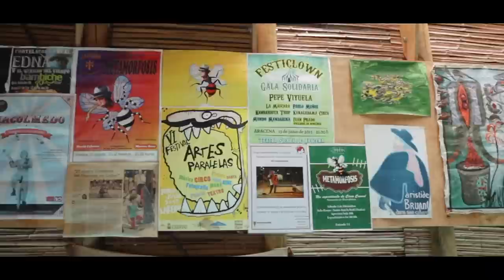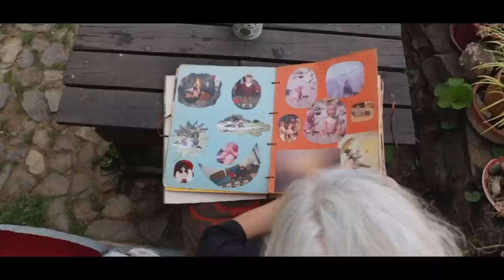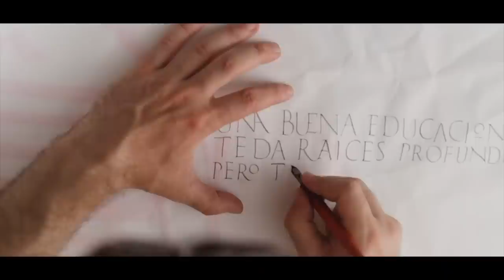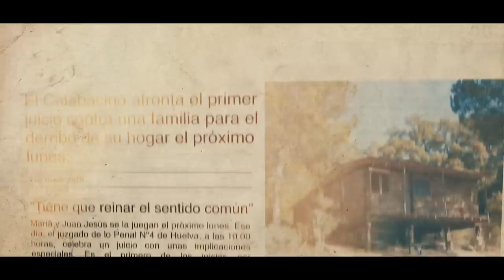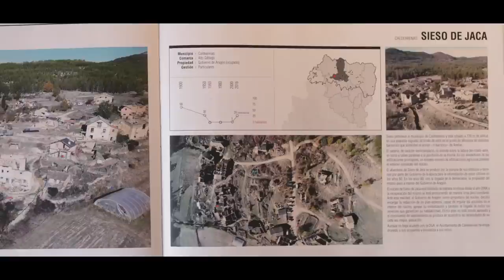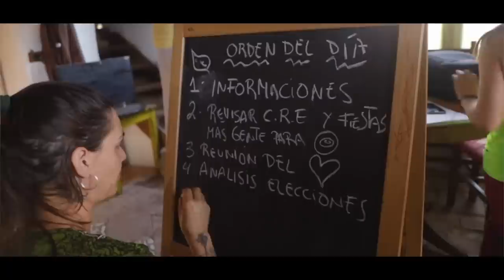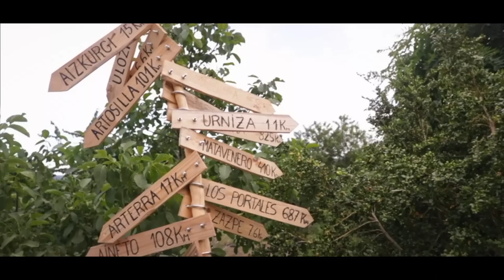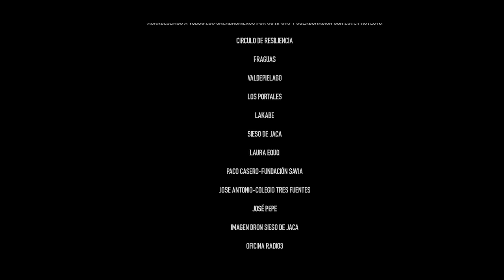CALABACINOVIVO - EL DOCUMENTAL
"CALABACINOVIVO" de Tai Baraldés (@elninodelamontana2104 ) y Arán León de la Calzada

SINOPSIS
La historia de una pequeña aldea que lleva mas de 40 años descubriendo nuevas formas de convivir  con la naturaleza en la sierra de Huelva. Una visión alternativa de la repoblación rural contada y filmada por sus habitantes.

Si te ha gustado nuestro trabajo puedes ayudarnos dejando tu like y compartiendo.
Muchas gracias y un afectuoso saludo!

FICHA TÉCNICA
Guión y Dirección - Tai Baraldés
Dirección de fotografía - Aran León
Montaje - Kiko Romero
Postproducción de sonido - Carlos Pérez
Etalonaje - Abel Fernández (La Colorá)
Sonido directo - Ari Nunes
Imagenes aéreas - Mario Guerra (Guedofilms)
Segunda cámara recursos - David Navalón
Producción - Tai Baraldés y Arán León

accidscontent posee los derechos exclusivos para la distribución del film en YouTube

Puedes informarte de la actualidad del Calabacino en su pagina de Facebook